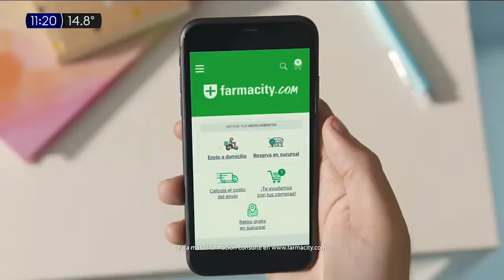Publicidad FARMACITY - De bienestar a muy bienestar (Argentina - Mayo 2021)